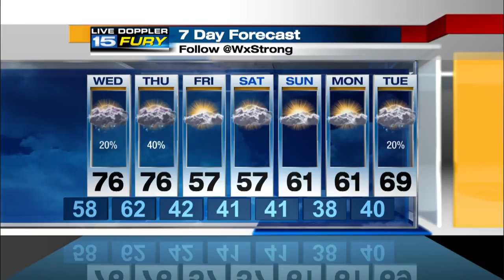Wednesday Preview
Isolated rain showers expected.